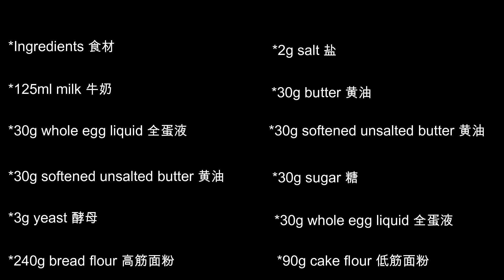Pineapple bread, share the zero-failure method of crispy skin and soft bread.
*Ingredients 食材
*125mlmilk 牛奶
*30g whole egg liquid 全蛋液
*30g softened unsalted butter 黄油
*3g yeast 酵母
*240g bread flour 高筋面粉
*2g salt 盐
*30g butter 黄油
*30g softened unsalted butter 黄油
*30g sugar糖
*30g whole egg liquid 全蛋液
*90g cake flour 低筋面粉
Hello everyone！welcome to my Chanel.
Here I will share homemake food with you，simple 、healthy and decilous.
If you love food，please follow .Food makes life sweet。Update 2 times  each week .Thank you~